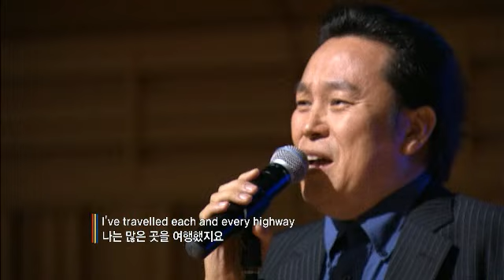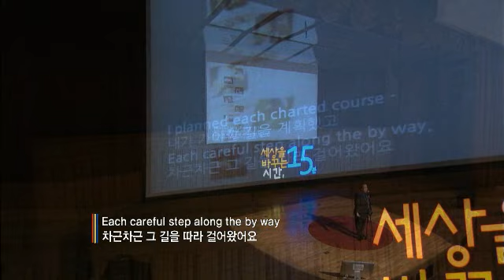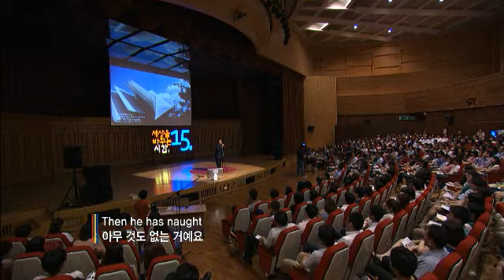(Jpn)세바시 199회 Why not? | 최승원 테너, 성악가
✻ 최승원 연사의 강연 섭외를 원하시면 세바시팀으로 문의해주세요. 문의전화 | 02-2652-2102

강연자의 강연 소개 :

많은 이들이 현실적으로 어려운 일이나 꿈을 위해 도전하는 사람에게 '하지 마라'는 말을 건넵니다. 특히 그 사람이 장애인일 때는 사람들은 그 도전을 더욱 만류하기도 합니다.
그러나 정작 그런 말이 장애인에게는 얼마나 큰 좌절감을 안겨주는 지를 사람들은 모릅니다. 저도 그런 좌절감 속에 성악을 포기하려고 했던 때가 있었습니다. 그런 제게 '나를 믿어봐', '왜 안되겠니?'라며 제 꿈을 향한 도전을 응원하고, 가야할 길을 안내해 주신 한 은사님이 계셨습니다. 세월이 지나고 나서야 저는 깨달았습니다. 그 분의 그 한마디가 한 장애인의 삶을 어떻게 바꿔놓았는지를. 왜 안돼? 라는 도전적인 물음이 한 사람의 인생을 180도 달라지게 할 수 있다는 것을!

제목: セバシ－世の中を変える時間15分 第199回「Why not?」チェ・スンウォン(声楽家)

설명:
辛いことや夢のために挑戦する人に対して多くの人が「するな」と言います。特にその人が障がい者の場合は挑戦すら反対します。しかしそのような言葉が障がい者にとってどれほど大きな挫折感を与えるか健常者は知りません。私も挫折して声楽をあきらめていた時がありました。そのような私に「自分を信じろ」「なぜダメなのか?」と自らの夢への挑戦を応援して進むべき道を案内してくれた恩師がいました。時間が経って気づきました。恩師の一言が一人の障がい者の人生を変えました。「なぜダメなのか?」という挑戦的な疑問が一人の障がい者の人生を完全に変えました。